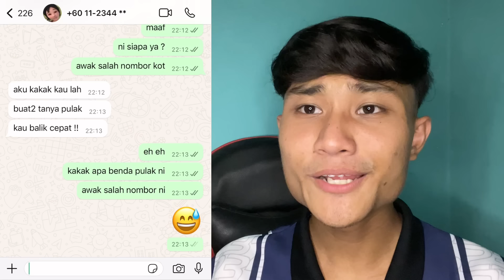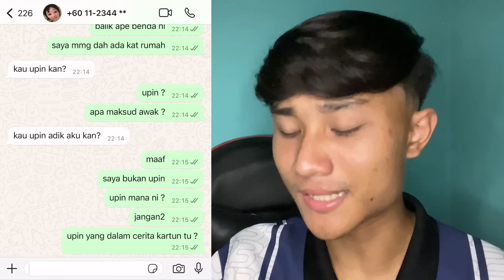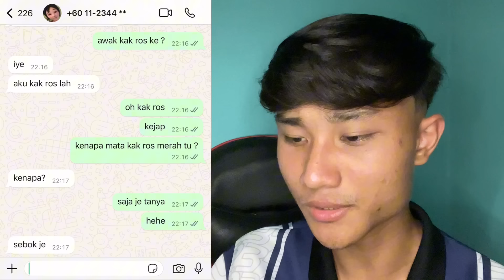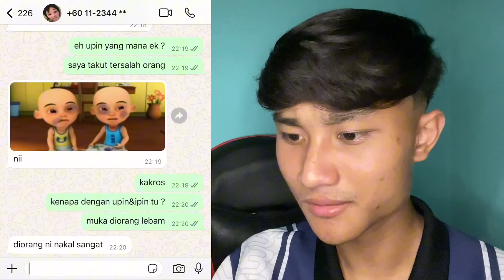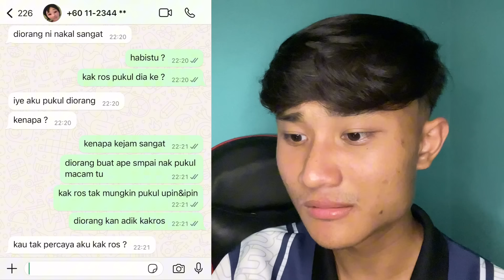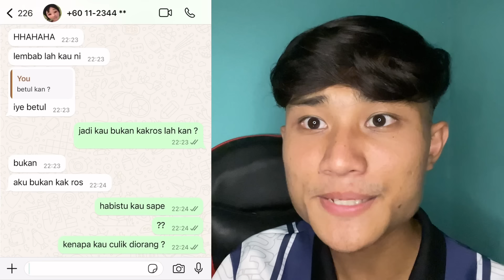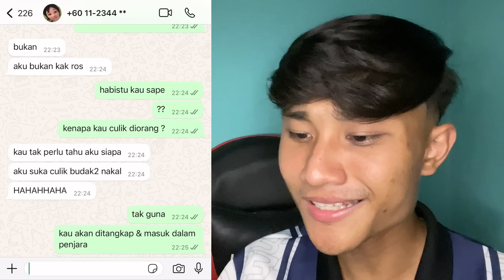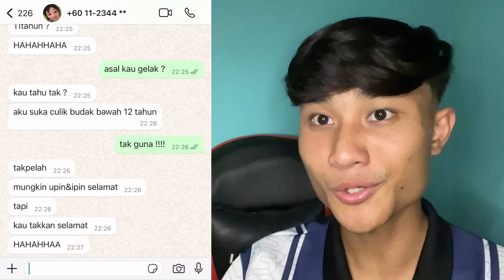KAK ROS CUL1K UPIN&IPIN !! SERAM